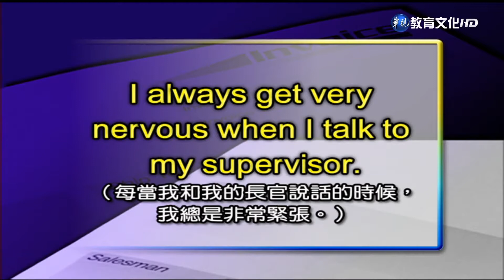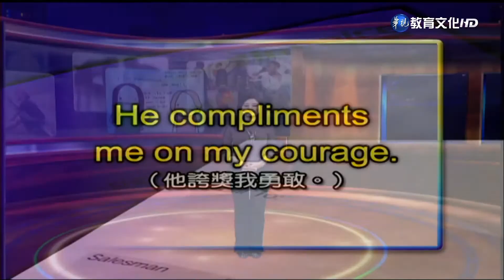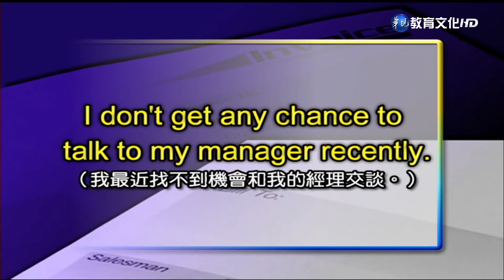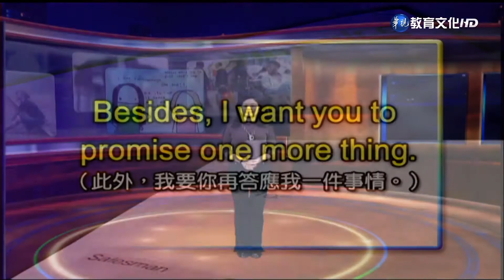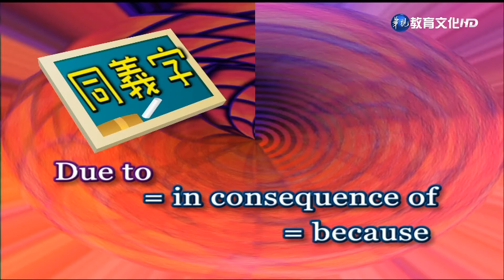英語會話（二）（商專） 第6講